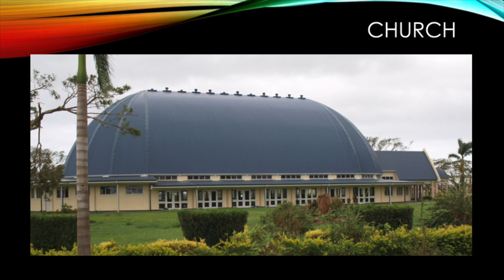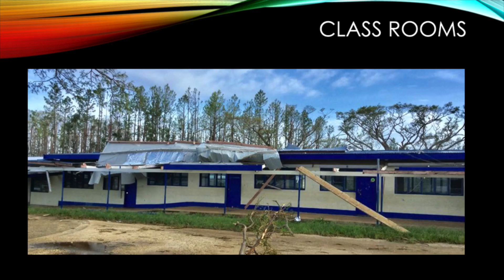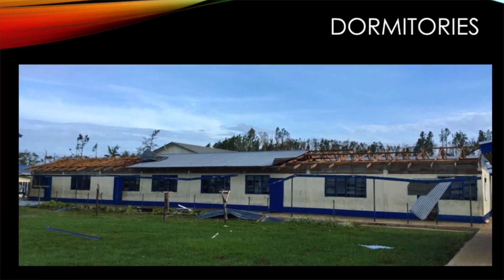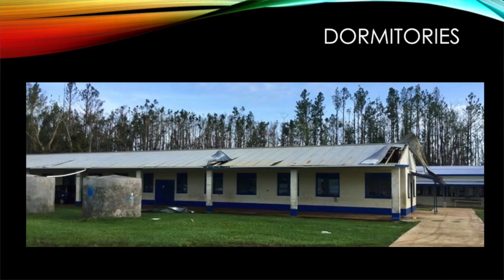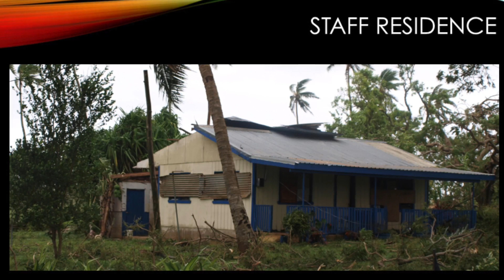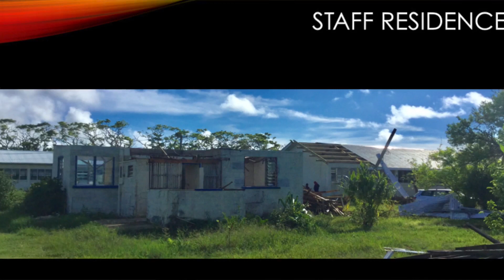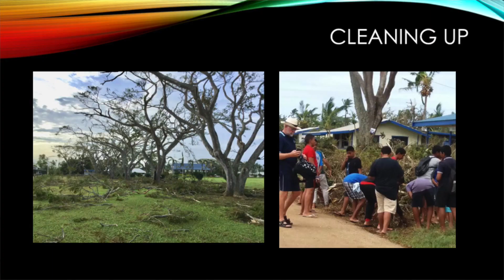HRH Princess Angelika Lātūfuipeka - Tupou College Toloa visitation - Post Cyclone Gita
Her Royal Highness Princess Angelika Lātūfuipeka Tuku'aho visitation to Tupou College Toloa post Cyclone Gita. Featuring powerpoint presentation report by Principal Rev. 'Alifeleti 'Atiola, and, Form 1 English class drama presentation of Roald Dahl's Charlie and Chocolate Factory by the Inaugural Form 1 International class. Tupou College, Vaota Koula, Toloa Rainforest Reserve, Tongatapu, Kingdom of Tonga. 14th March, 2018.